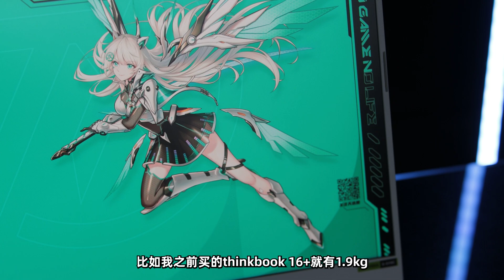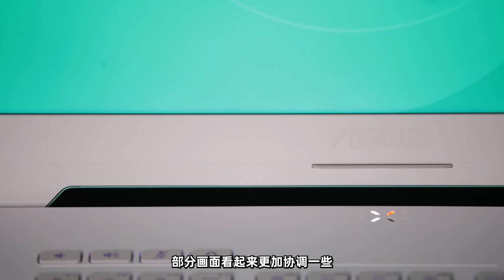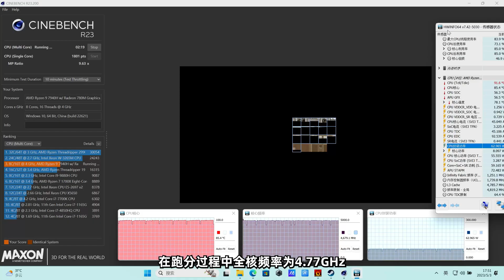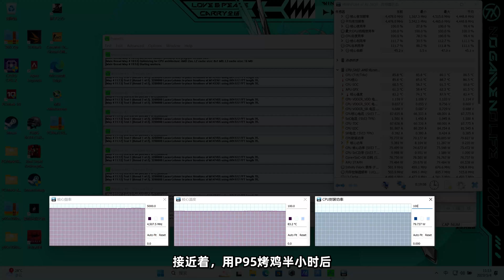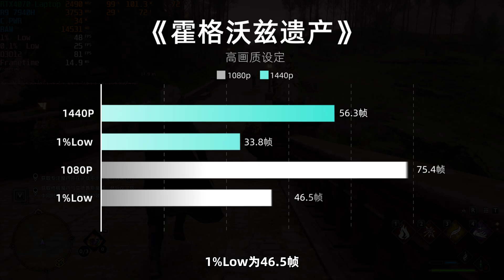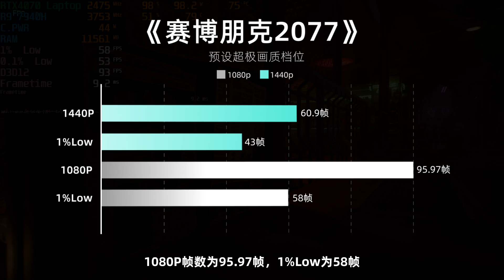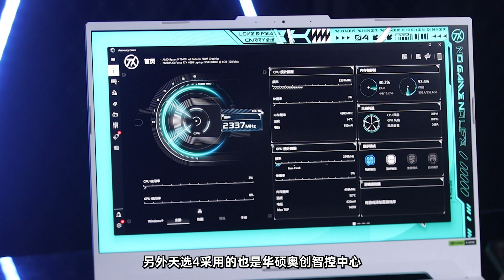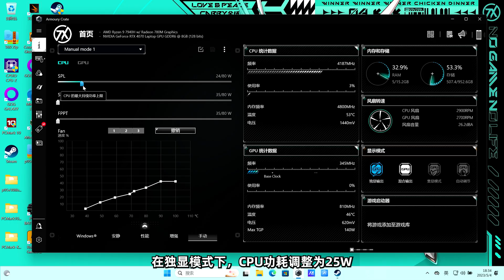最强核顯的二次元遊戲本？ 天選4&R9 7940H上手體驗「超極氪」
銳龍R9 7940H已經開始有實體產品發售，首發不出意外
又是華碩，那麼搭載了7940H的華碩天選4銳龍版效能如何？
R9+RTX4070上手測試，天選姬出發！
文案：深藍； 配音：Gay牆； 封面：Gay牆； 剪輯：紅豆； 測試：深藍； 拍攝：紅豆
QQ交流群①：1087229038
QQ交流群②：95043649
QQ交流群③：21991428
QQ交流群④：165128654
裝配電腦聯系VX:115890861